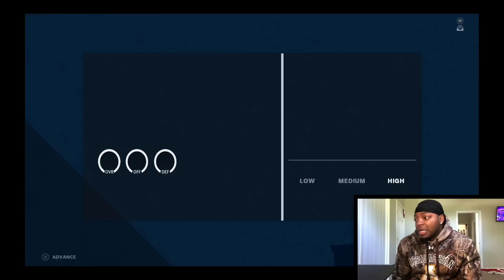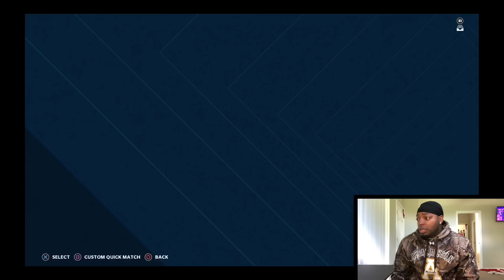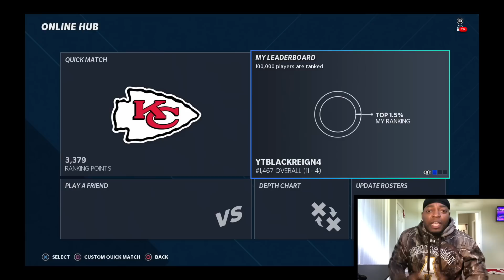😱This scheme with the Ravens is UNSTOPPABLE😱 vs #63 on ps4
I - IMerchI -

1. Joff
Psn: Itsjoff
Xbox: Itsjoff

2. Toloz

3. Jazeek
Xbox: Jazeek95

4. Kaleb Bates
Xbox: Batesssyt

5. Bibby Soho

6. Torrey
Xbox: Frizby11

7. XSC
Xbox: XSC

8. TurnAround
PS4: str8oitt

9. Blackreign4
-Xbox Gamertag: Blackreign4
-Psn: ytBlackreign4

Thumbnail by: Blackreign4

Madden21
EASports
1
Top100
Football
Blackreign4
Blackreign
Chiefs
Stretch
5wide
tripsTE
offense
Blckreign
Blackreign4
Blackreign4 Madden
Madden 21
Madden 21Regs
Best record ever
Wins
Losses
1000 wins before 100 losses
1100 wins before 100 losses